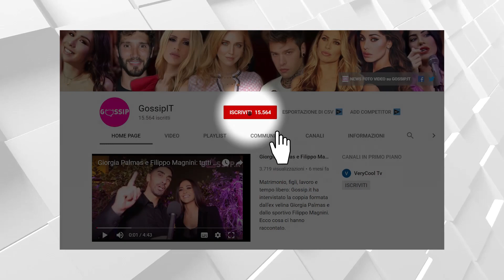Il papà di Belen sventa un furto nel negozio delle figlie: il racconto di Cecilia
Belen e Cecilia hanno aperto un Instant Market (negozio provvisorio) con l'obiettivo di vendere abiti usati per poi devolvere parte degli incassi in beneficienza. Pochi giorni fa alcune persone, fingendosi clienti, hanno tentato di rubare alcuni capi ma fortunatamente è intervenuto papà Gustavo fermando prontamente i malintenzionati.